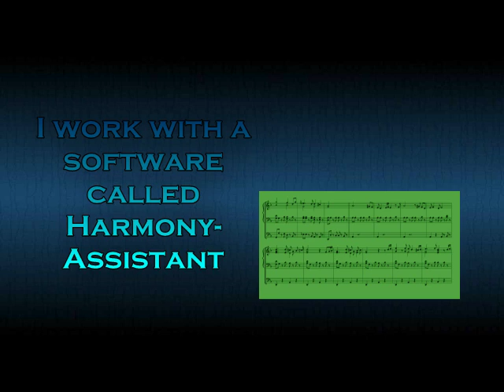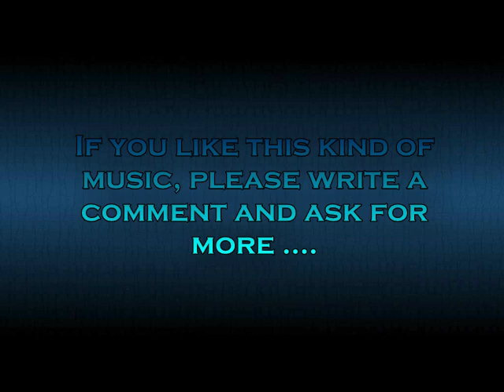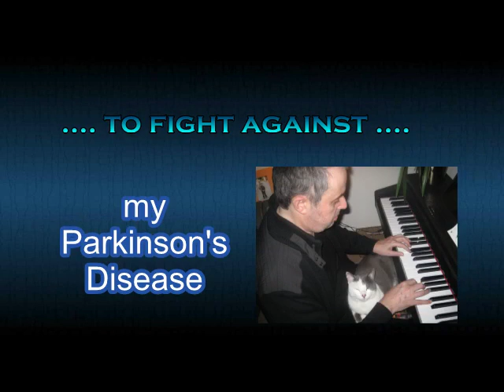Avaricum Terra Nostra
Some organ music with female voice, strings, bass guitar and drums. I have been asked this music by a friend and I have enjoyed very much doing that for her.
I think i'll write more musics like this if people like it and may be I'll create a You Tube channel for that. I am wainting for your advices.
Un peu de musique d'orgue avec voix, violons, basse et batterie. J'ai eu beaucoup de plaisir à écrire ceci pour une amie. Je composerai d'autres pièces dans ce style si cela vous plait, quitte à créer une nouvelle chaine You Tube pour cela; Vos avis seront les bienvenus.